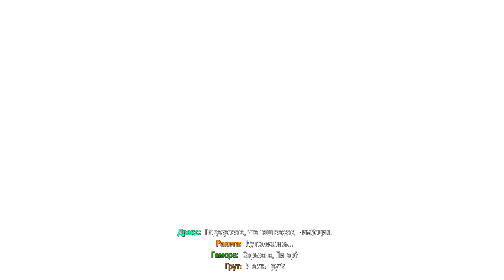ЧУТЬ НЕ РАЗБИЛИСЬ НА КОСМИЧЕСКОМ КОРАБЛЕ! НАС ПОЙМАЛ КОРПУС НОВА В MARVEL'S GUARDIANS OF THE GALAXY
Сегодня играем в новую крутую игрушку - Marvel’s Guardians of the Galaxy! Прохождение новой игры про Стражей Галактики! Сюжет разворачивается в бескрайнем космосе, где нам предстоит играть за Звёздного Лорда! Нам необходимо возглавить новую команду стражей, для того чтобы защитить галактику от надвигающихся угроз! Будет интересно!